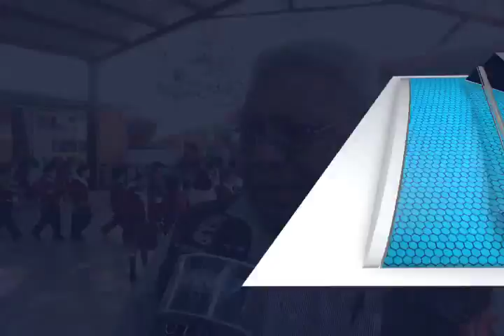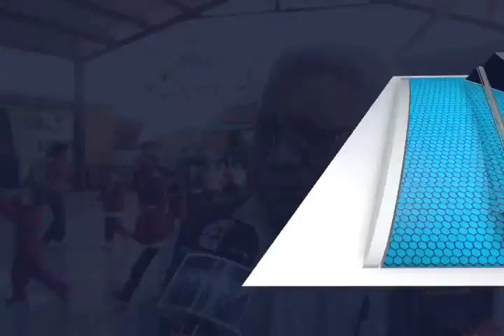Escuelas de Oaxaca sin plan de protección Civil: IEEPO